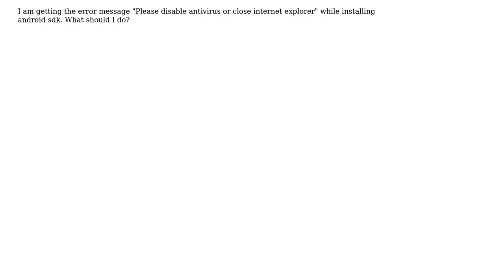I am getting the error message "Please disable antivirus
I am getting the error message "Please disable antivirus or close internet explorer" while installing android sdk. What should I do?

With thanks & praise to God, and with thanks to the many people who have made this project possible! | Content (except music & images) licensed under CC BY-SA | Music | Images & others | With thanks to user NITIN DUDA user Mohammad Anas Siddiquei and the Stack Exchange Network Trademarks are property of their respective owners. You are responsible for your own actions.